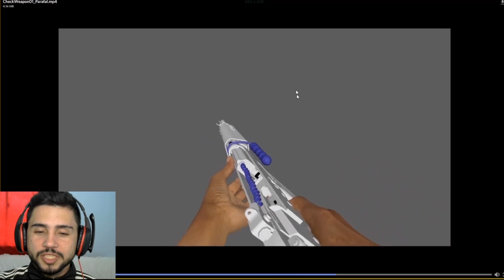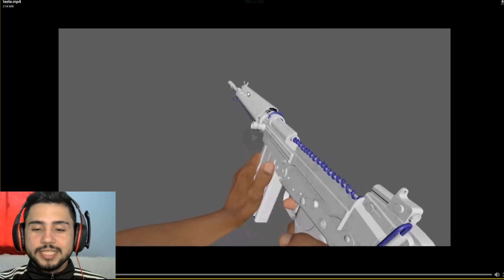o MELHOR JOGO de PC sera BRASILEIRO - RIO RAISED IN OBLIVION